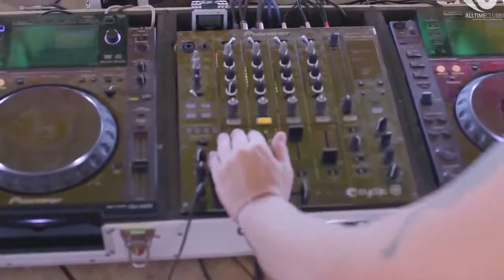Optick B2B Adrian Eftimie live @ Weekend Non Stop Madness ( Kudos Beach )